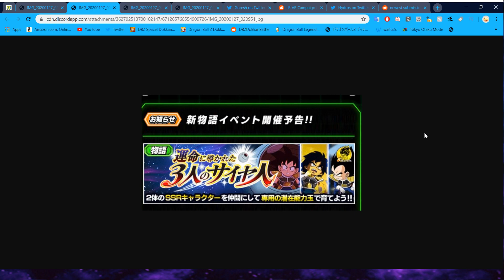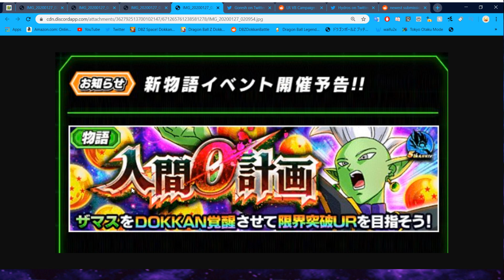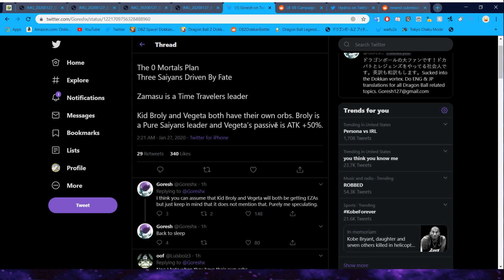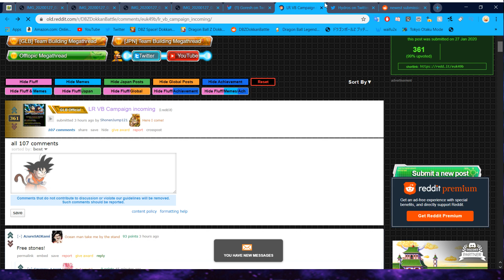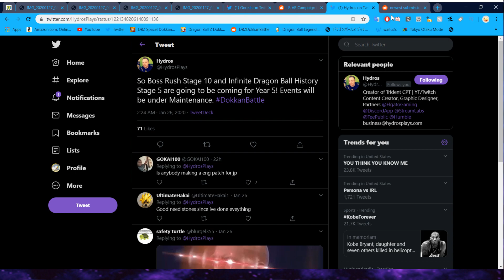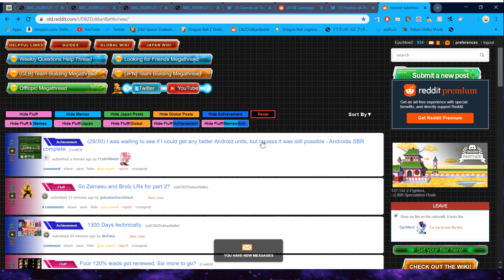VEGITO AND GOGETA OFFICIALLY CONFIRMED FOR 5th YEAR ANNIVERSARY!! | Dragon Ball Z Dokkan Battle News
SOON.

Credits